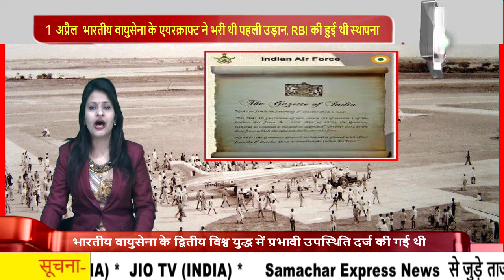1 अप्रैल भारतीय वायुसेना के एयरक्राफ्ट ने भरी थी पहली उड़ान, RBI की हुई थी स्थापना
1 अप्रैल   भारतीय वायुसेना के एयरक्राफ्ट ने भरी थी पहली उड़ान, RBI की हुई थी स्थापना

दुनिया के लोग भले ही १ अप्रैल को मूर्ख दिवस के तौर पर मनाते हैं बल्कि भारत के दृष्टिकोण से आज का दिन बहुत ही महत्वपूर्ण दिन है।भारत में पहली बार आज ही के दिन भारतीय वायुसेना के एयरक्राफ्ट ने उड़ान  भरी थी और आज के ही दिन क्रक्चढ्ढ की स्थापना  हुई थी आये जानते है क्या है भारतीय वायुसेना का इतिहास